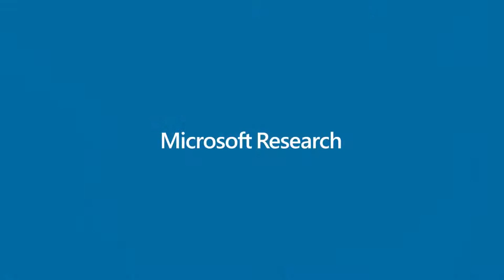Bootstrapping Privacy Compliance in Big Data Systems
With the rapid increase in cloud services collecting and using user data to offer personalized experiences, ensuring that these services comply with their privacy policies has become a business imperative for building user trust. However, most compliance efforts in industry today rely on manual review processes and audits designed to safeguard user data, and therefore are resource intensive and lack coverage. In this paper, we present our experience building and operating a system to automate privacy policy compliance checking in Bing.